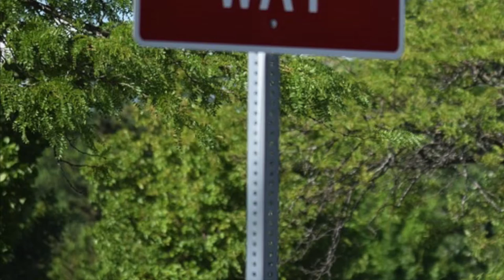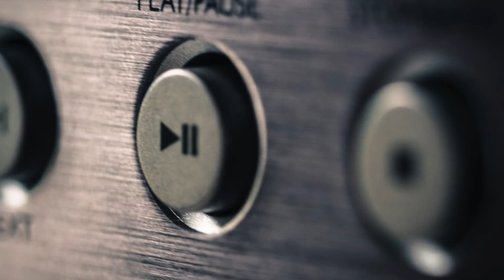"Agree to Disagree" by Shivam Pandey, read by Mark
"The crux of the story: you'd hardly find things that are cent percent right or wrong. Every coin has two sides. Try not to be so consumed in your pre-conceived notions that you become blind to the other one. Things are not as uncomplicated as they may seem, so try to stay neutral before solidifying your position.

Most important of all, try respecting opinions contrasting to your own, and stay receptive to all sorts of facts because what you believe to be the truth might just be filtered partial information that you've decided to absorb.

Try to listen and understand and keep ego at bay. Agree to disagree. Because nothing is perfect, no law, no ideology, no religion. The world is not black and white, and only when you’re open to all sorts of opinion, you’d be able to appreciate and better your own."